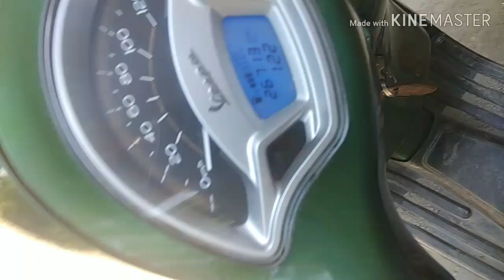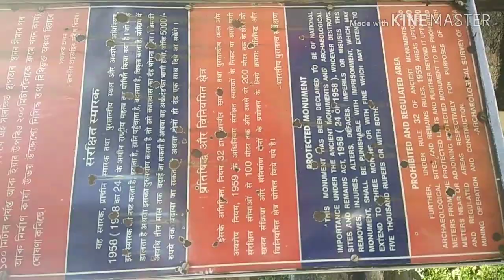Tezpur bamuni pahar | bamuni hills of tezpur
Hello guys kese he aplog,
Ajka vlog he hum or humare dosto k sath bamuni pahar geyethe. Khub enjoy kiya wahape. To video lo pura dekhi ye aplogo ko jarur acha lagega ..

Taki me aplogoke lye or v bariya video bana saku...

Thank u guys love u all...